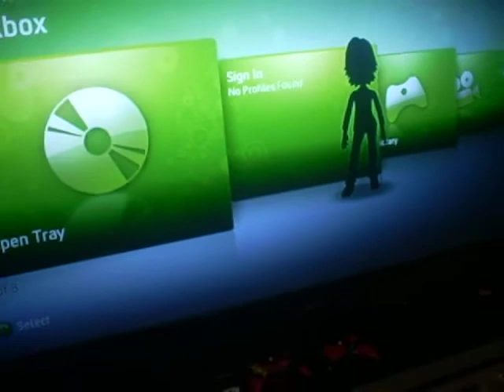Crazy XboX 3 RROD BUT WORKS!!!!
check this out three red rings the xbox works just fine. lmao this shit is crazy